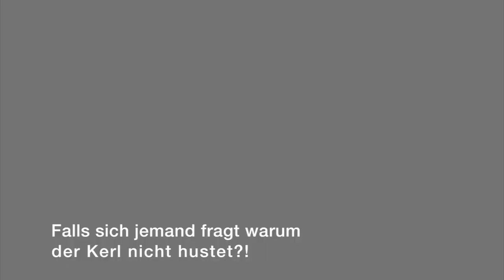Über die Bundestagswahl und C0Vid19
Servus und Hallo bei Not another Dope Show Folge,

Thema Heute: Über die Bundestagswahl und C0Vid19

Ich bin kein Arzt aus dem Süddeutschen Raum, lebte aber in Berlin und jetzt in Schleswig-Holstein. Ich mache mir oft Feinde weil ich immer gerade heraus sage was ich denke und was mich bedrückt oder stört. Gelernt habe ich das bei Daytop Herrsching und zwei weiteren Therapien. Leider vergesse ich dabei, alle anderen waren nicht auf Therapie. ;)